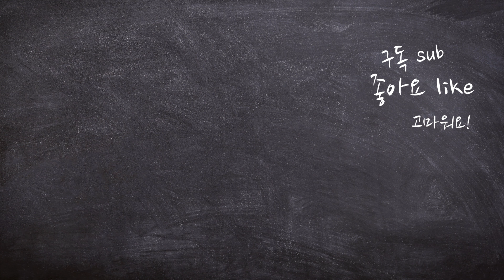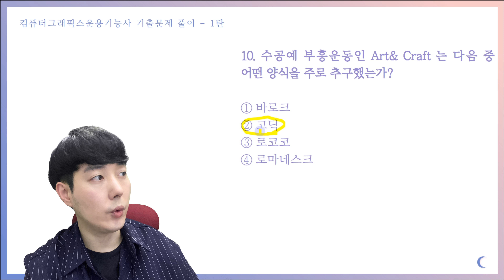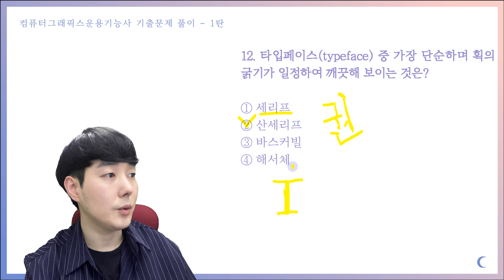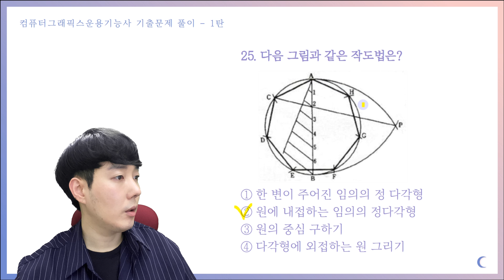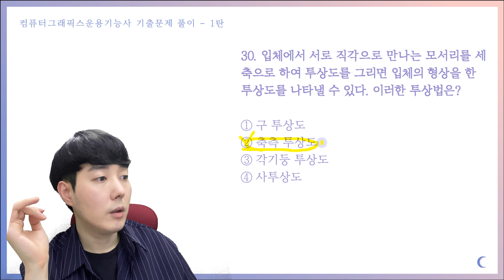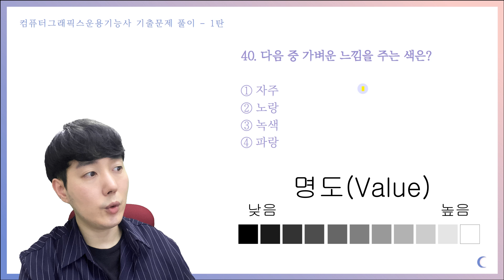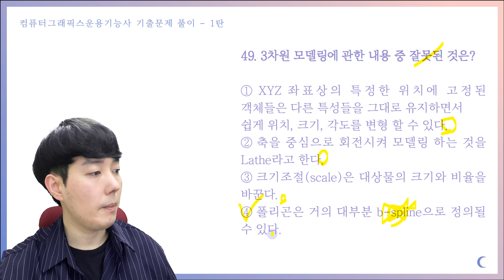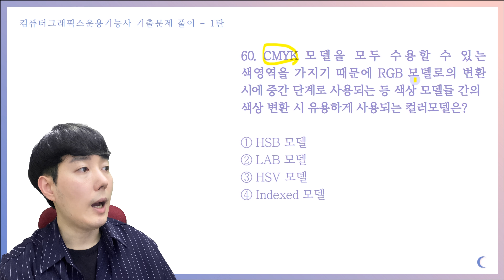컴퓨터그래픽스운용기능사 필기 무조건 알고가야할 기출문제 1탄(문제 다운로드)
살면서 언젠가 한번은 꼭 필요한 자격증 노트, 권쌤TV 입니다.
누구나 쉽고 빠르게 취득 할 수 있게 알려드립니다

권쌤의 수업을 바로 보시려면 구독은 필수!

안녕하세요~ 평생직업교육학원을 운영 하고있는 권쌤입니다.

미용사(일반/피부/네일/메이크업) 필기/실기
이용사 필기/실기
외 기술자격증과정이 업로드 예정입니다.

▶ 생활체육지도자

전자출판기능사 2021년 이후 버전 공개문제 1~6형, 1형 답안지 :